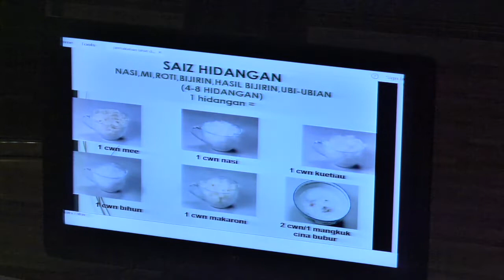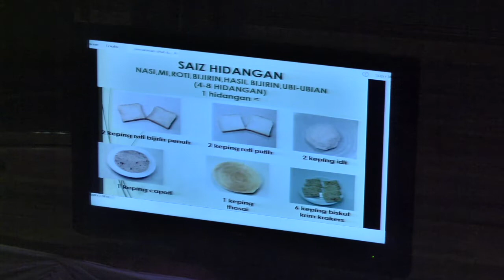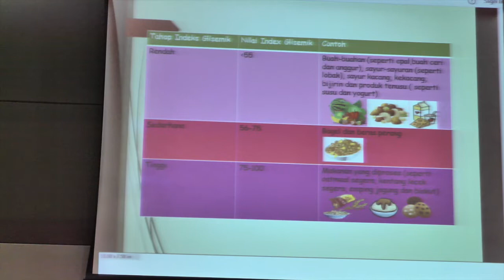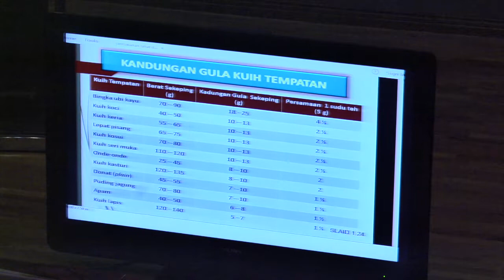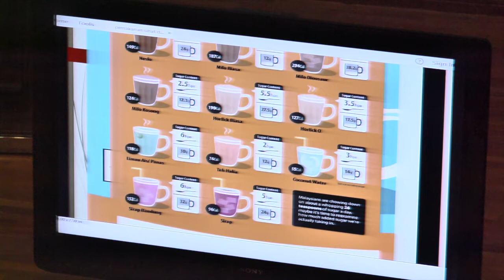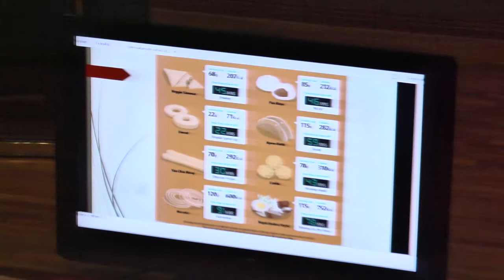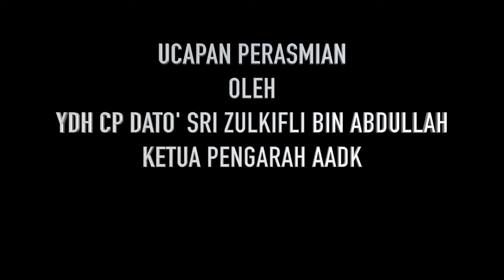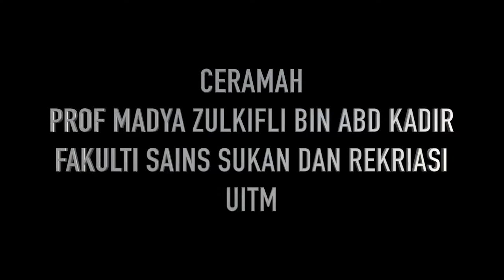Pelancaran Gaya Hidup Sihat AADK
1. Pemeriksaan BMI
0:04

2. Ceramah Panduan Pemakanan Sihat Untuk Dewasa Oleh Puan Wan Ema Marliza Binti Wan Ismail, Pegawai Sains Pemakanan, Pejabat Kesihatan Daerah Hulu Langat
0:33

3. Majlis Perasmian
1:09:33

4. Ucapan Perasmian Oleh YDH CP Dato' Sri Zulkifli Bin Abdullah, Ketua Pengarah AADK
1:11:53

5. Gimik Perasmian / Pelancaran
1:18:25

6. Ceramah Kecergasan Oleh Prof Madya Zulkifli Bin Abd Kadir, Fakulti Sains Sukan Dan Rekreasi, UiTM
1:20:54

7. Latihan Senaman Langkah Demi Langkah / Yang Boleh Dan Tidak Boleh Dalam Senaman
1:56:35

8. Rangkuman Semua Gerakan Senaman
2:15:07

9. Senamrobik oleh Puan Natrah Shaheadza dari Ejanne Fitness
2:19:39

10. Tamat.
2:31:15